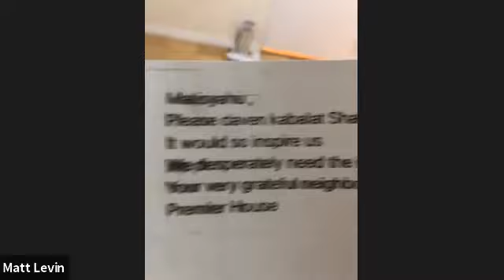Rabbi Kalish | Pirkei Avos Shuir 14| Feat. Zevi Katz, Sruli Rubin, Matt Levin, Chaim & Shlomo Ghoori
Mesivta of Waterbury